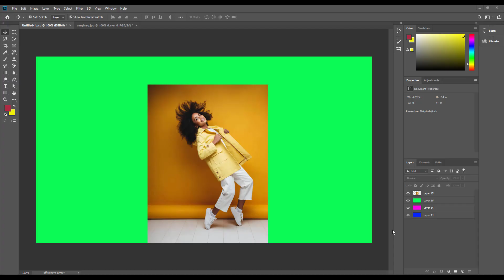✅✅Trending HDR video | A Screen Of Pure Pink sdc editing cc | Background | Bp358 Backdrop